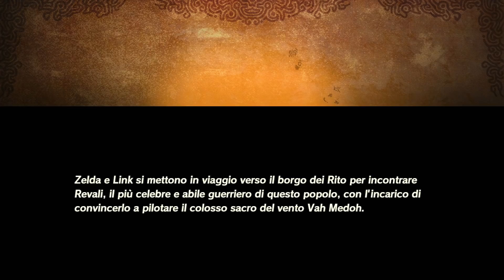Hyrule Warriors: L'Era della Calamità ITA [Parte 6 - Revali, Guerriero dei Rito]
Ok. Adoro i Rito. L'ho già detto, l'ho pure detto in BOTW e lo ripeto. MI PIACCIONO QUEI SUPERPICCIONI OK? Ah... Kass... tra 100 anni ci incontreremo...